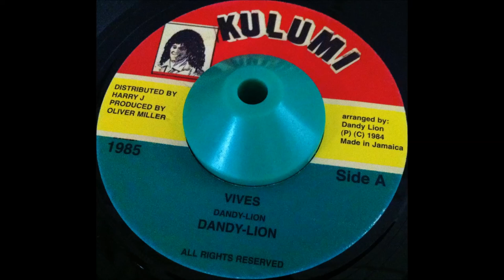Dandy -Lion"Vives"+ Version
Kulumi 1984